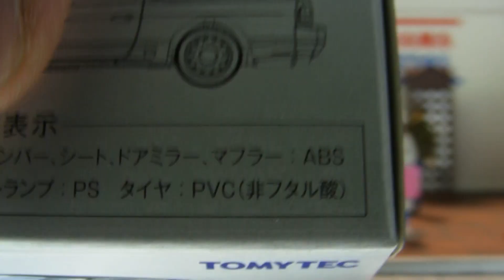TLV Diocolle64 08a,09a + LV-N252a Nissan 180SX Type 2 開箱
Diocolle64出咗咁耐,終於有一套係我後悔買咗返嚟...